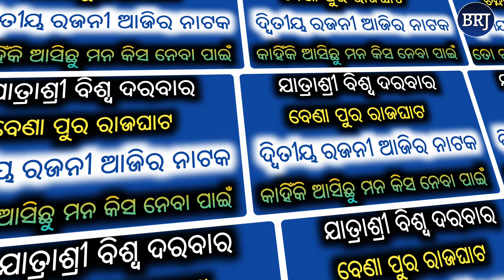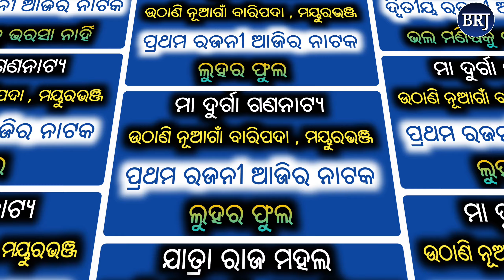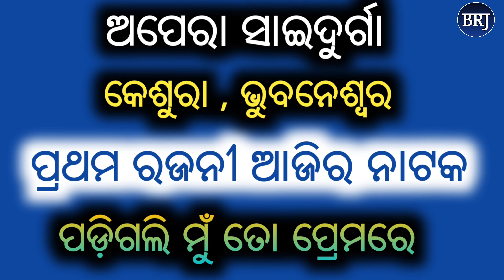Ajira Nataka Odia Jatra Update Odia Jatra Khabar Odia Jatra News Ajira Nataka Update Opera News Odia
Ajira Nataka
Opera News Odia
balaram jena